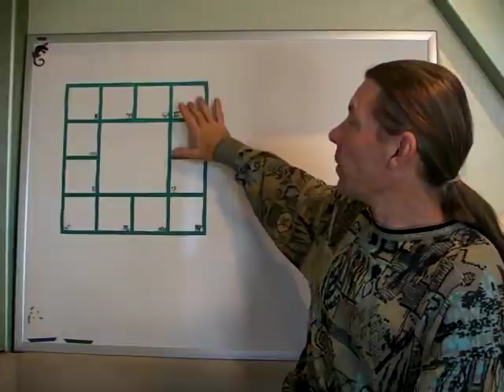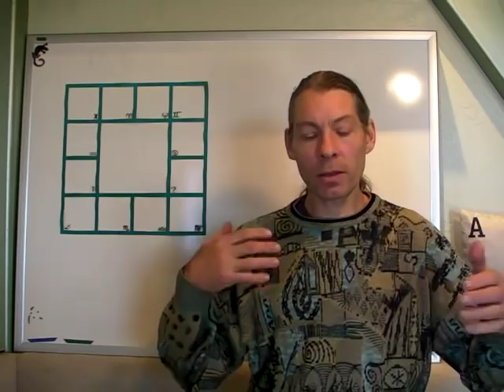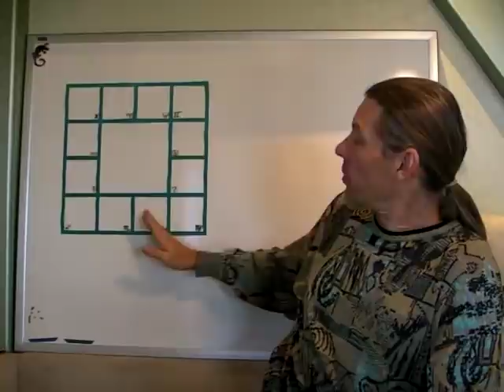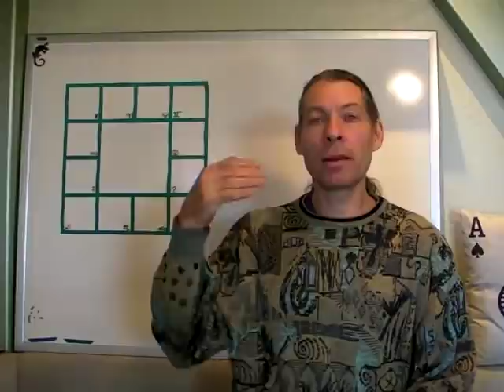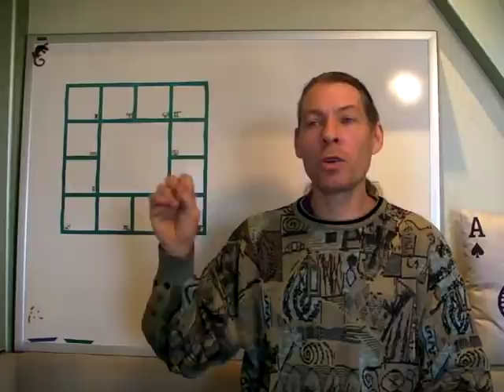Habits of Mercury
This is the third of the Habits of the Planet's Videos that I will be posting. This is the 5th video from my Lajjitaadi Avastha's Master's course. I will be posting all seven of the Habits of the Planet's Videos from that course on youtube.  . and I will post a few videos from the course as the course progresses here on YouTube.